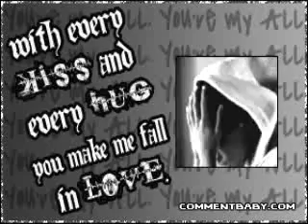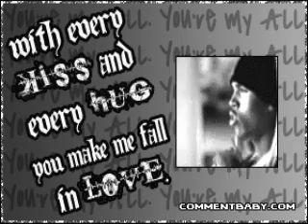just the way you are